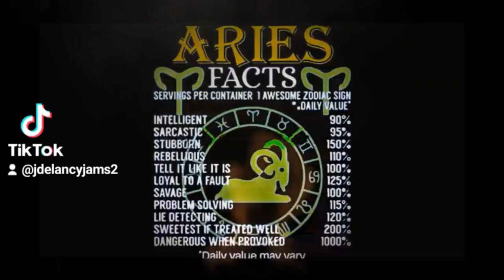Drag The Lake, Amity Affliction, Acoustic Cover (One year later 2nd upload)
Acoustic cover of Drag The Lake, Amity Affliction  by Justin DeLancy and Jake Tucker. Or check it out @JDeLancyjams2 on SoundCloud and TicTok.